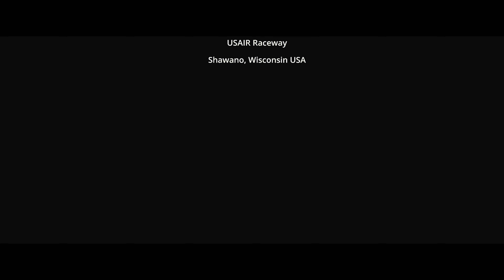Final Bout 6 | USAIR | CenterScene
Final Bout VI

Drifting from Final Bout 6

USAIR Raceway
Shawano Wisconsin USA